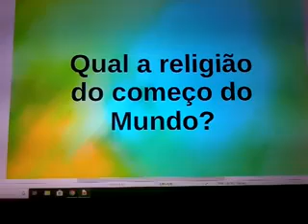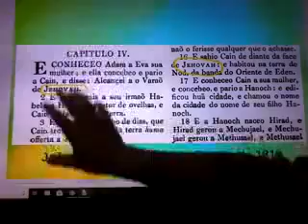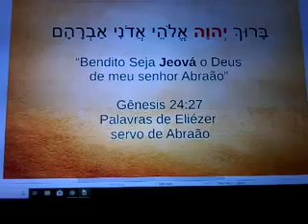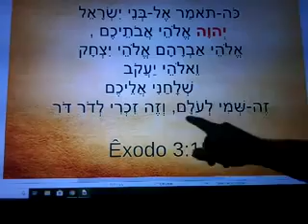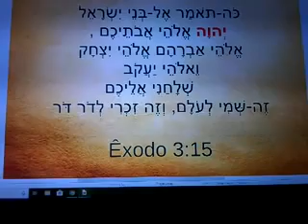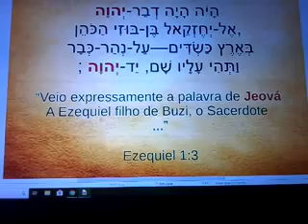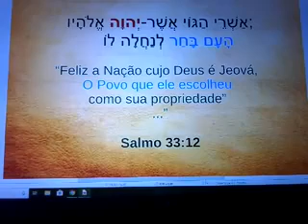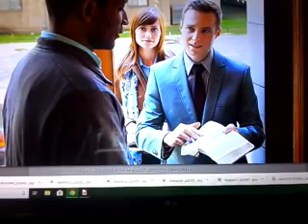Qual a religião verdadeira?